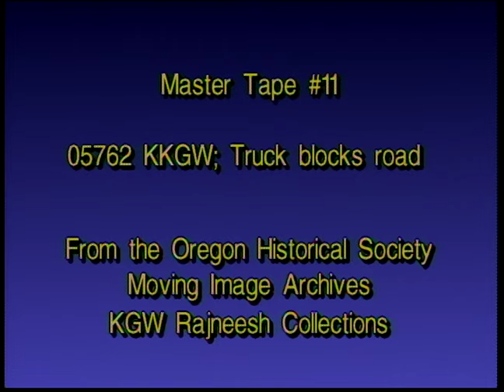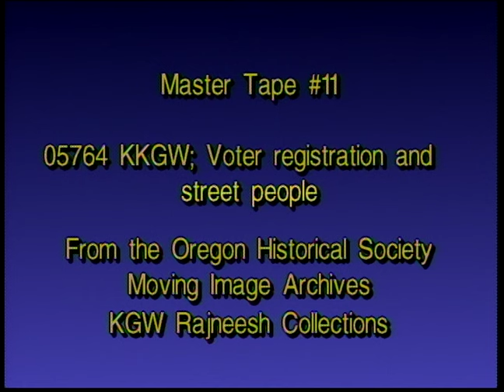Rajneeshpuram - News Footage (KGW, 1985)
05762: Truck blocks the road (2:13)
05763: Rajneesh drive by
05763: Voter Registration

Transferred from original 3/4" U-matic, Oregon Historical Society KGW News Collection.